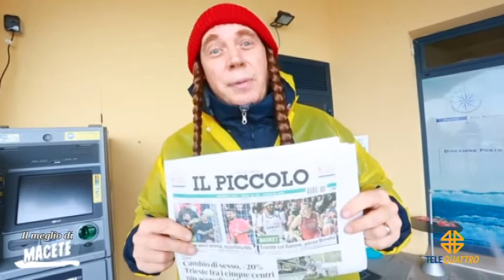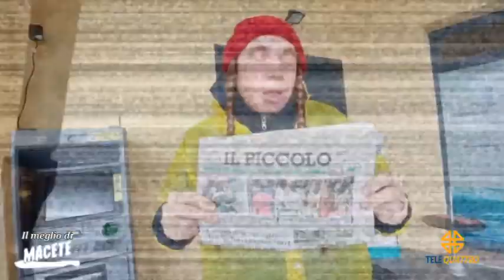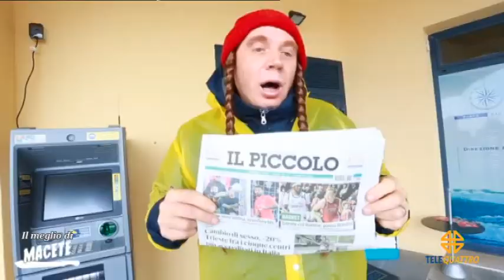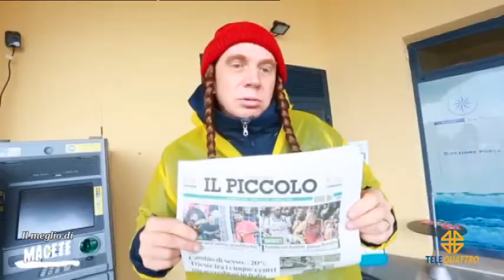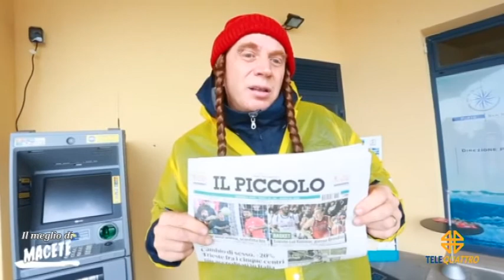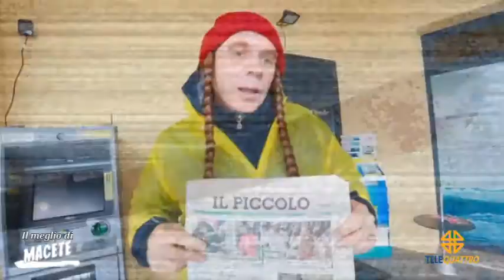MACETE | 17/02/2022 19:07